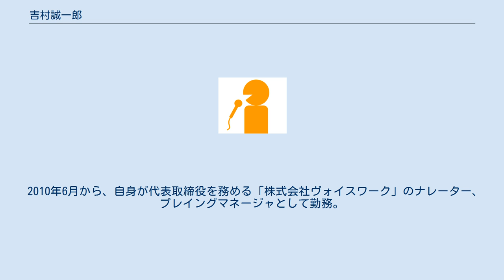吉村誠一郎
吉村 誠一郎（よしむら せいいちろう、1964年9月3日 - ）は、東京を中心に活動するフリーアナウンサー・ナレーターで、元長崎国際テレビ (NIB) アナウンサー。
 熊本県出身。
高校時代の1982年、熊本放送ラジオで夜11時から10分間放送されていた青春ワンダーランドのDJをやっていたのがこの世界に入るきっかけ。
当時の様子は、学校に「出演許可願い」を出して番組に出演している高校生という話題でホットドッグプレスにも紹介された。
 九州産業大学に進み、在学中から九州地区を中心にナレーターやレポーターなどを務める。
大学時代には、テレビ熊本で、現在も放送されている「若っ人ランド」（初代）のサブ司会を江越哲也や勝田万吏江らと務め、同時にこの前後の時期、FM中九州やエフエム山口でも番組を担当していた。
 大学卒業後、1988年テレビ西日本番組契約アナなどを経て、1990年開局前の長崎国際テレビに入社。
アナウンサー以外に海外取材も数多く、プロデューサー・ディレクター・ナレーター、さらには編成マンも兼務していた。
 2002年同局を退社、活動の場を東京に移す。
朝日ニュースターのアナウンサー、ナレーターとして活動。
同年より東京俳優生活協同組合に所属。
 2008年10月、出演時の名前を吉村成一郎に変更。
 2010年5月、東京俳優生活協同組合を脱退。
出演時の名前を本名の「誠一郎」に戻す。
 2010年6月から、自身が代表取締役を務める「株式会社ヴォイスワーク」のナレーター、プレイングマネージャとして勤務。
 2015年　「道玄坂702スタジオ」を開設。
ナレーション収録やMA作業の業務を開始した （長崎・鹿児島は当時NTV「ズームイン!!朝!」をネットしていた関係上、同地区へも取材し中継をしたことがある）